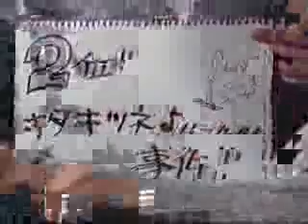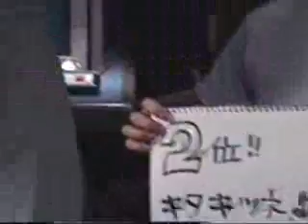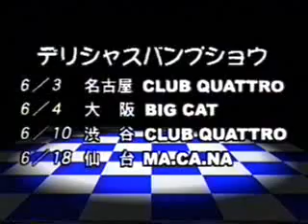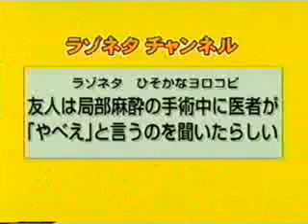the pillows - TFM LIVE BITS - Interview + Happy Bivouac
TV interview with Sawao Yamanaka and a performanceof Happy Bivouac.

-edit-

I know the audio is off, but I will try and re-upload it later.